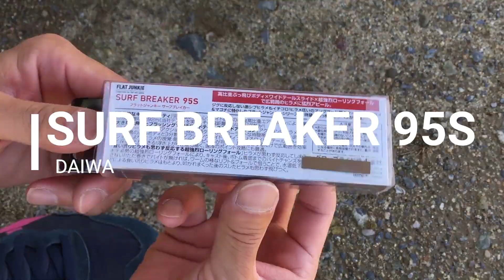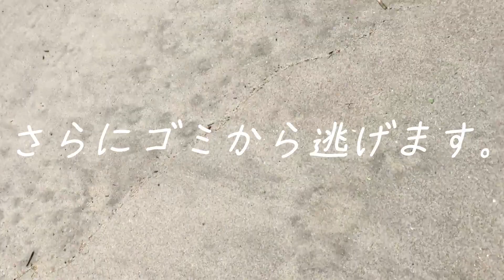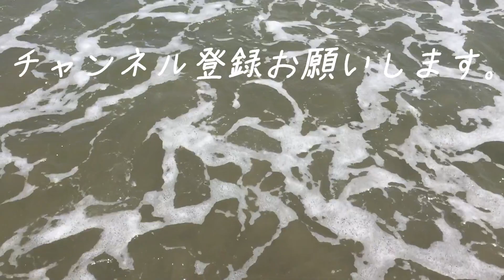Flounder Attack 11